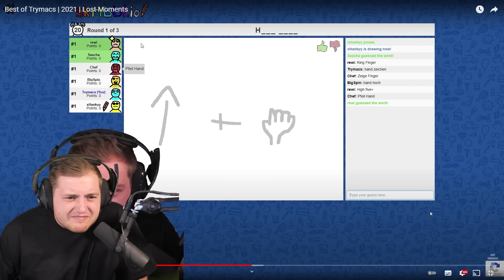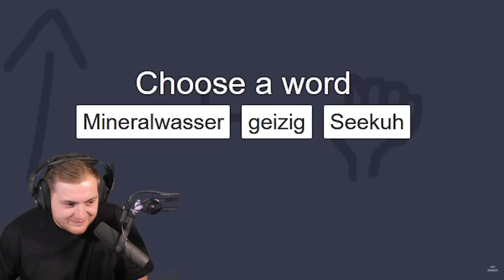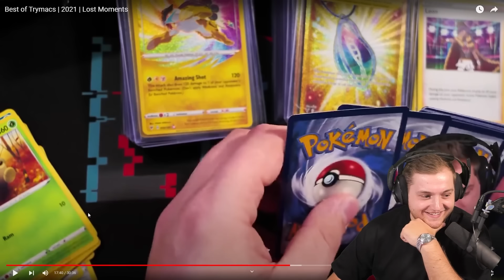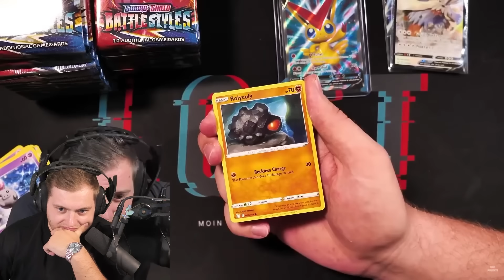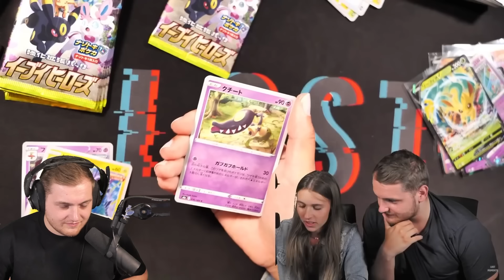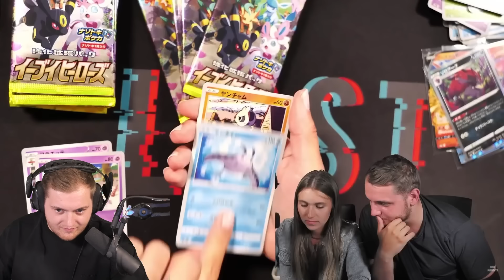Meine GRÖßTEN FAILS 2021!😨😳 - Lost Moments REAKTION | Trymacs Stream Highlights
Heute reagiert Max auf @LostMoments

Viel Spaß!

• Twitch (Livestream fast täglich ab 18/19 Uhr!)